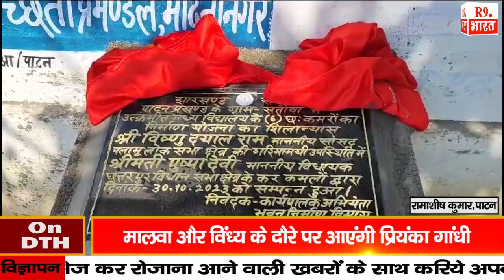पाटन छतरपुर विधायक पुष्पा देवी ने पाटन प्रखण्ड मे 6 करोड़ 50 लाखों की लागत से योजनाओं